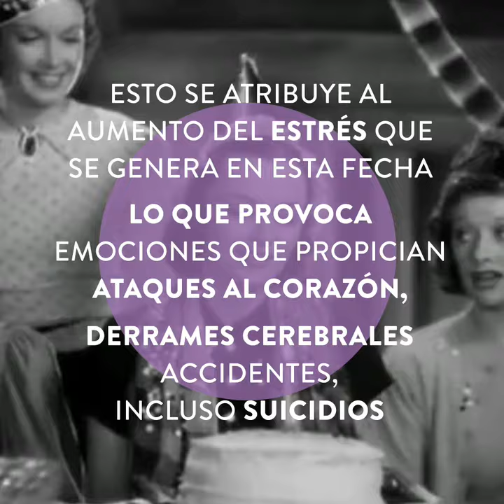3 cosas que no sabías de los cumpleaños - On Healthy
Un estudio realizado por la Universidad de Zurich, dice que las posibilidades de fallecer el día de tu cumpleaños aumenten en un 14%.